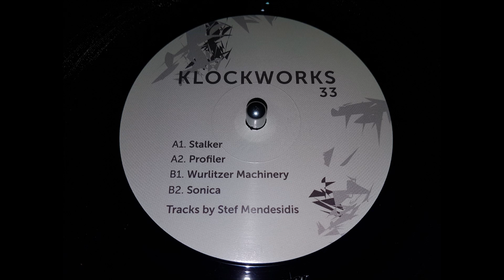Stef Mendesidis - Profiler ( KW33 )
ARTIST(S): STEF MENDESIDIS
TITLE: KLOCKWORKS 33
LABEL: KW33 | Klockworks 37
VINYL: 12 inch
STYLES: Techno

TRACKLIST
A1:    Stalker
A2:    Profiler
B1:    Wurlitzer Machinery
B2:    Sonica